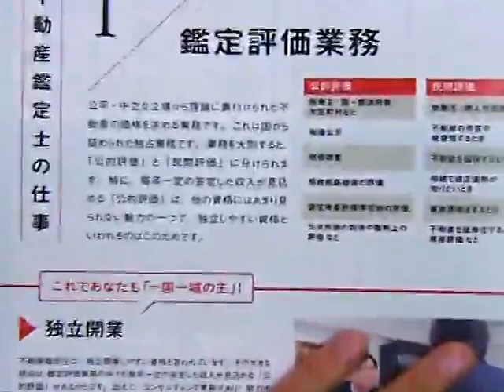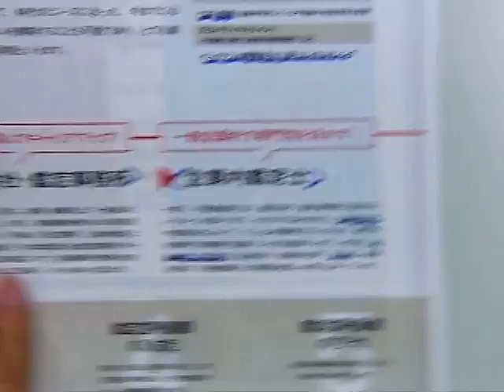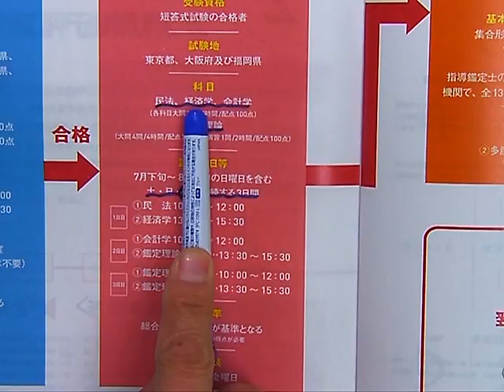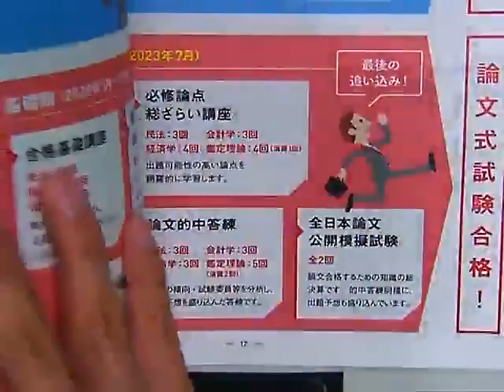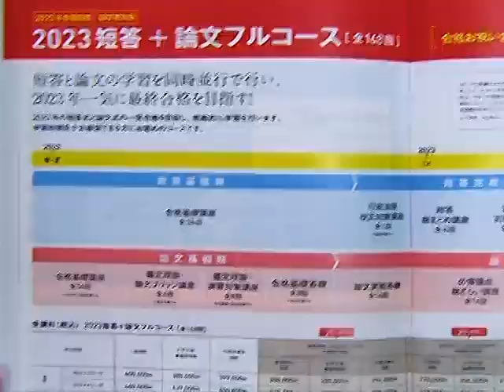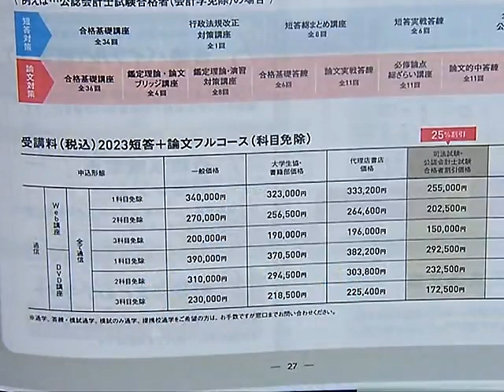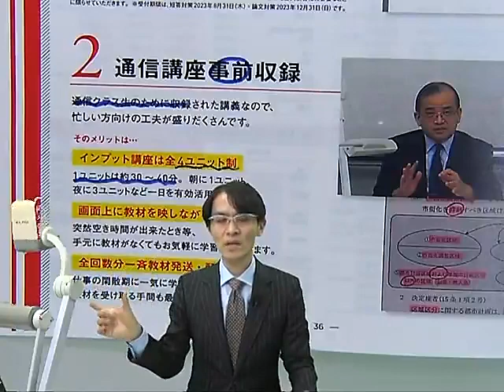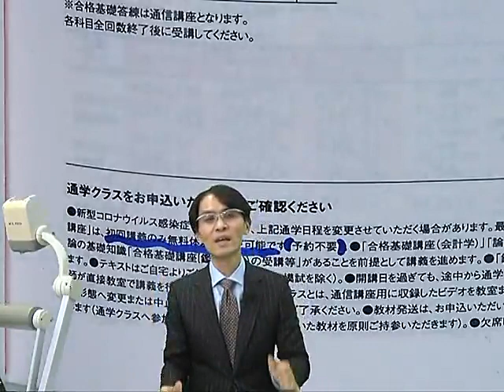【LEC不動産鑑定士】2022年春に開始！最短で不動産鑑定士合格！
2023年春に学習を開始して最短合格を目指す。LECのフルコースを中心とした紹介です！

◆HP
「2023短答＋論文フルコース(準備中)」